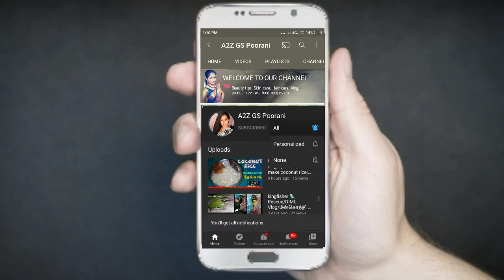My Beautiful Latest Bangle collection || NO ADS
My Beautiful Latest Bangle collection ||  NO ADS ||@A2Z GS Poorani